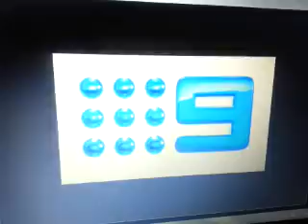Channel Nine 476